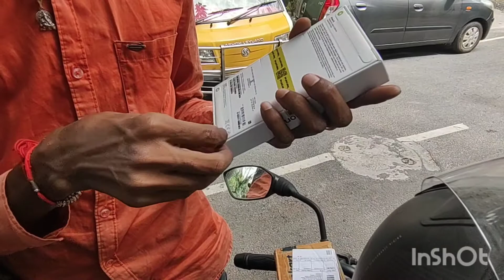Fraud Iphone 13 scratch screen Open box delivery Flipkart Big Billion days sale unboxing 2022 😭😭😭